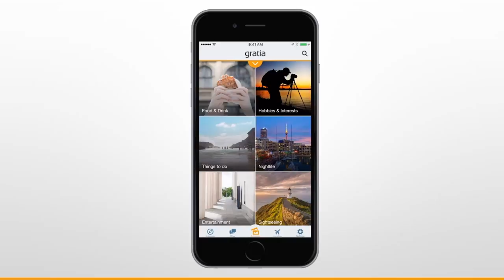Browse Themes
Themes will show up if they are relevant to your Location search. They are denoted by a yellow touch icon at the top of the Home page. Available Themes can be accessed by tapping the icon, then slide right to see more Themes. Tap a Theme to access a new set of categories and cards.